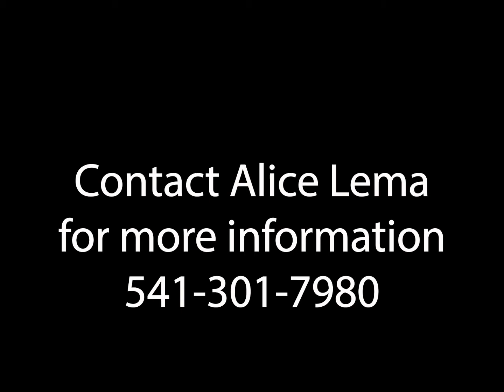277 Dessery Eagle Point OR